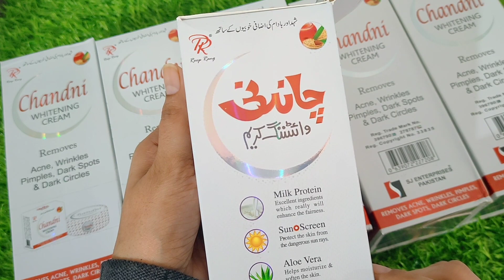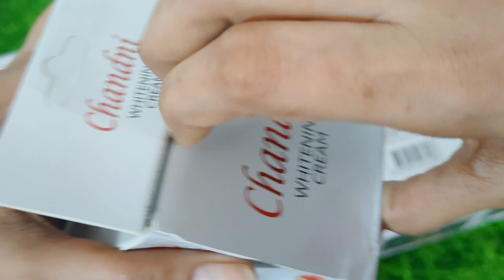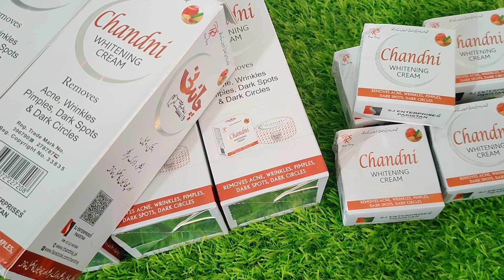Chandani Whitening Soap | Limited Stock Available | Ayesha Nazneen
Dm to Place Order.

Accepting Bulk Orders.

Follow this channel for more design and helpful vedios.

To customise your name with hand written fonts Email or Dm on Facebook ,instagram